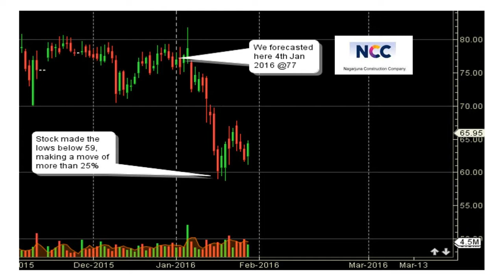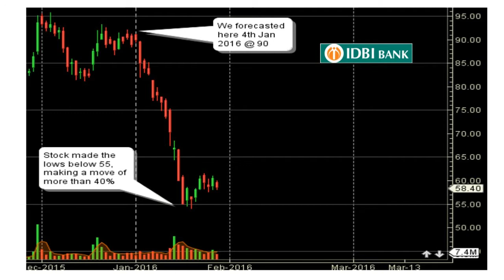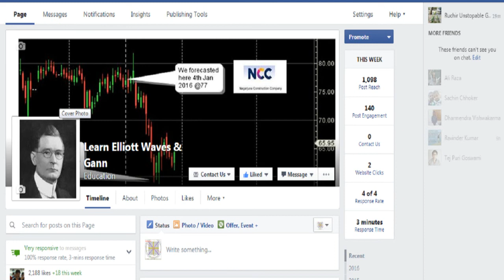Learn How to Predict Big Moves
Gann Analysis was able to Predict panic declines of 25% and above in four stocks

IF you remember I updated on 4th of January 2016, that as per my Elliot Waves and Gann Analysis there will be a panic decline of at least 25% in four stocks namely M&M finance (Mahindra and Mahindra Finance), IDBI Bank, NCC (Nagarjuna Construction Company) and Andhra Bank .  I was in such a hurry to share that I just quickly updated my prediction on my website and forgot. What happened after that? My Coure Gann Cycle Decoder Teaches Exactly how to predict such moves-

Register for Free Webinar on How to Forecast Stocks with Huge Returns in 5 Minutes, upcoming Sunday